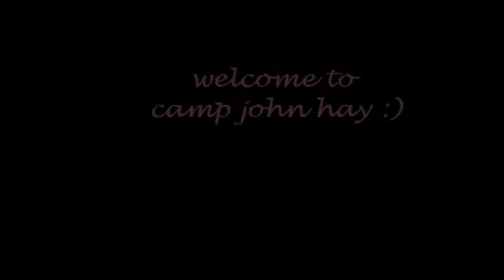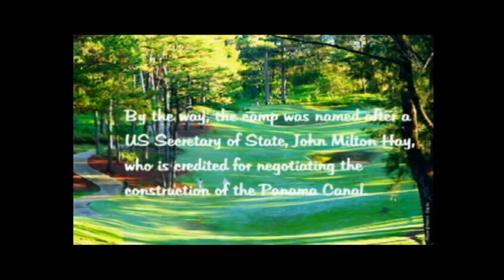CAMP JOHN HAY